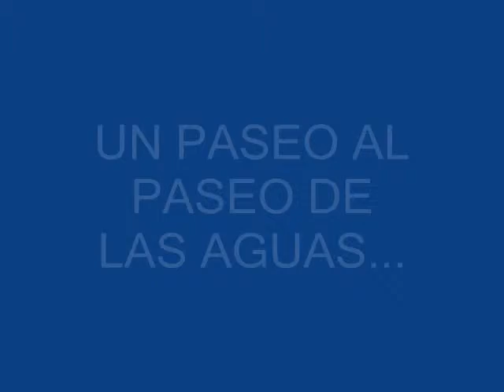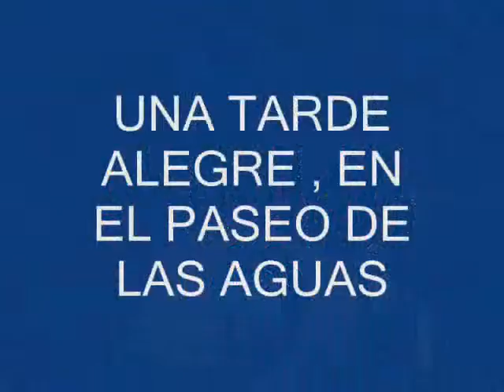EL PASEO DE LAS AGUAS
una alegre tarde en el paseo de las aguas, entre risas, juegos, alegrias . Que bonita familia...